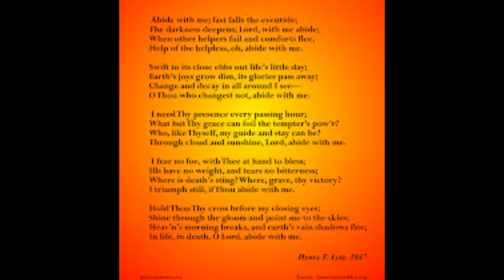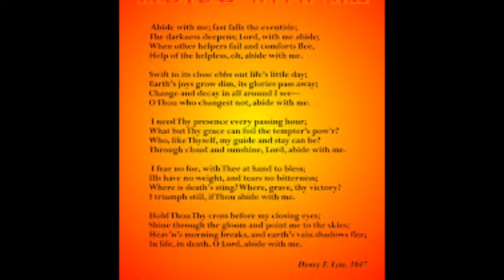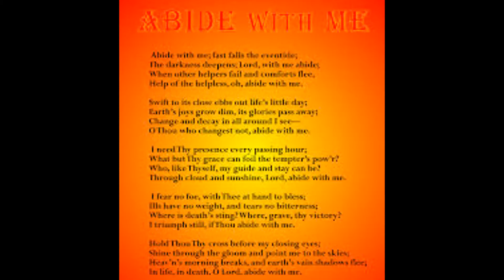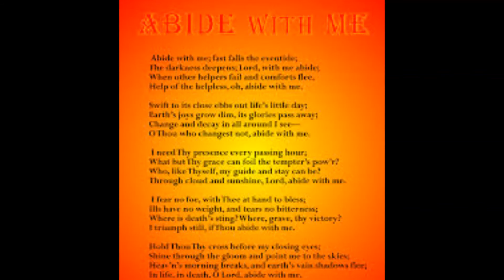Abide With Me MLloyd2015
piano interpretation of the hymn tune, EVENTIDE